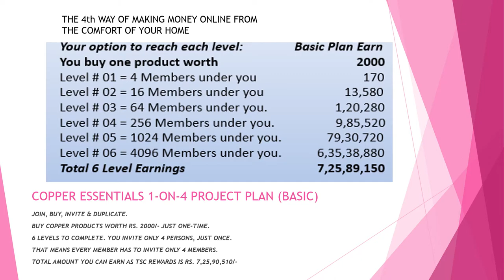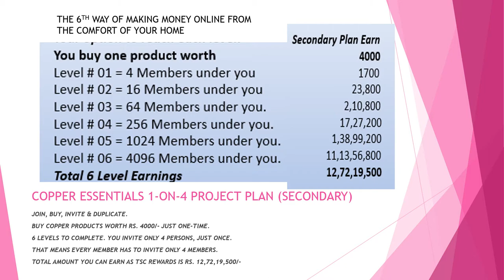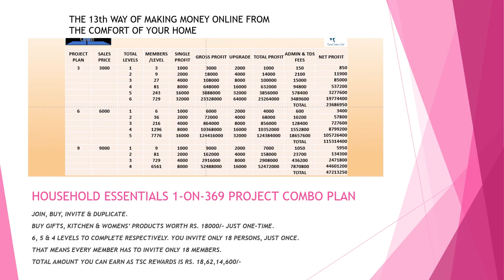13 WAYS TO MAKE MONEY ONLINE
13 WAYS TO MAKE MONEY ONLINE WORK FROM HOME
To know more in detail, watch the video and our other videos too.